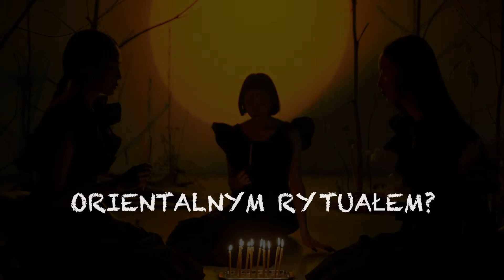ZWIASTUN LIVE: JOGA. COŚ WIĘCEJ NIŻ TYLKO ĆWICZENIA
Słowo «joga» od razu wywołuje w nas obraz człowieka stojącego na głowie albo zwiniętego w ”precelek”. Ale okazuje się, że joga to dużo, dużo więcej niż ćwiczenia fizyczne. Nie będziemy zdradzać szczegółów. Zapraszamy na wykład Balakhilya das!

20 czerwca, niedziela, godz. 12.15
JOGA. COŚ WIĘCEJ NIŻ TYLKO ĆWICZENIA